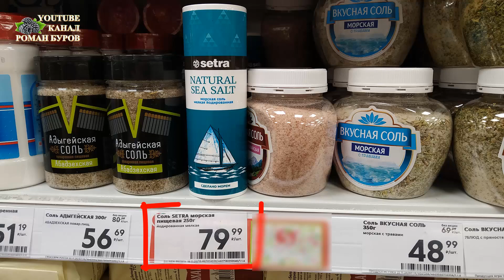Перезагрузка одноразовой солонки солью. Как перезарядить солью одноразовую солонку?